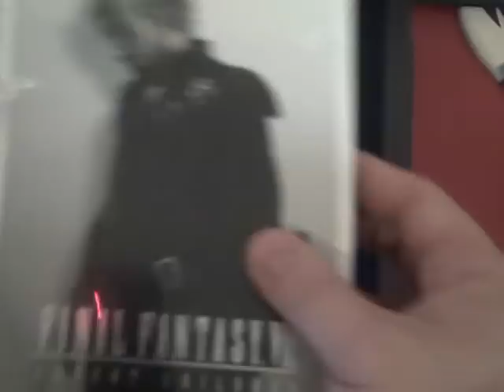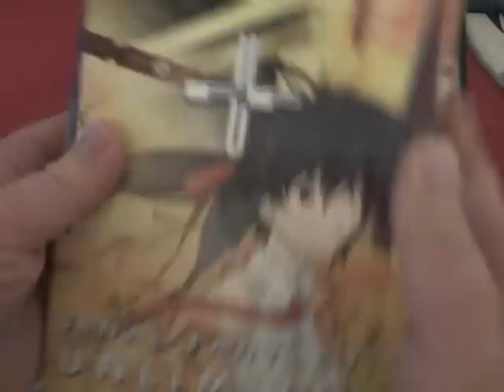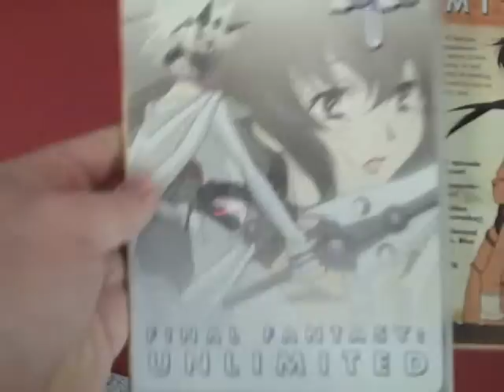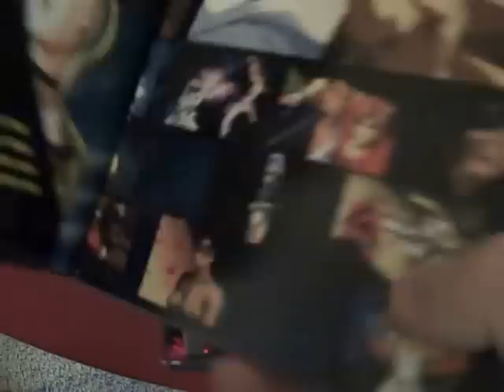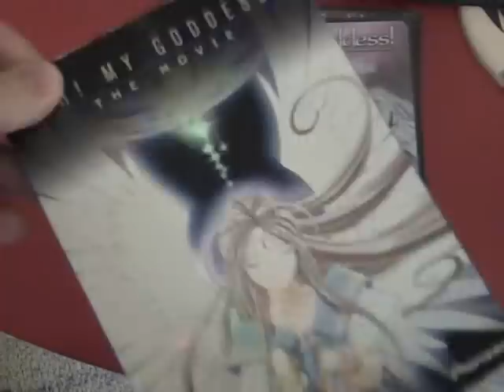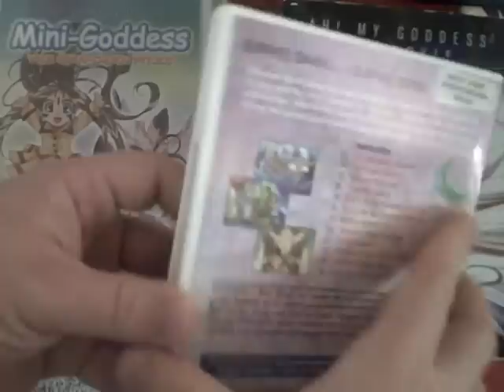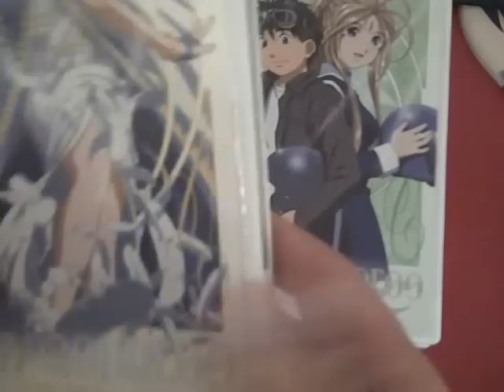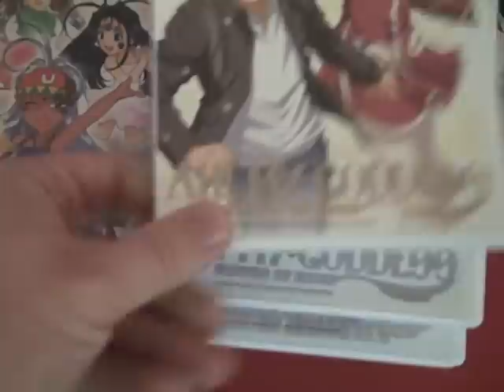Anime DVD Collection Update April 24th, 2012 Part 3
Final Fantasy
Street Fighter
Ah! My Goddess